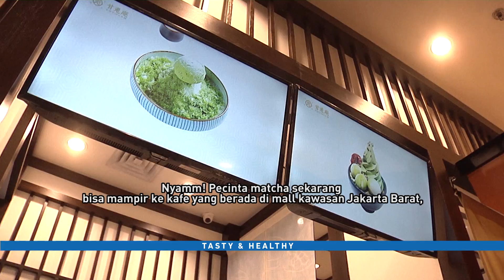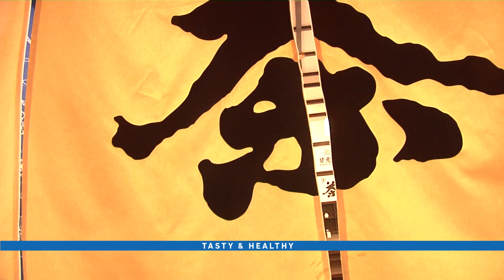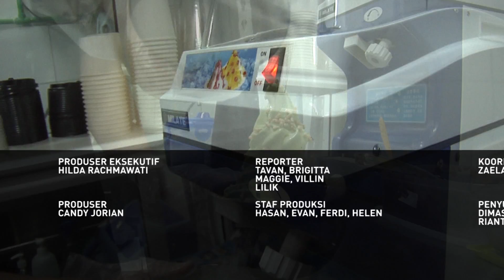METROXINWEN: Tasty & Healthy - Kuliner Khas Putien (3)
METROXINWEN: Tasty & Healthy 21Januari 2018

Saksikan METROXINWEN: Tasty & Healthy
Setiap hari Minggu pukul 09.05 WIB di Metro TV